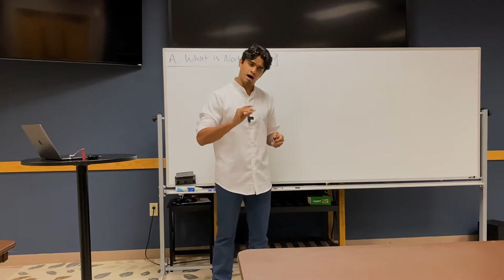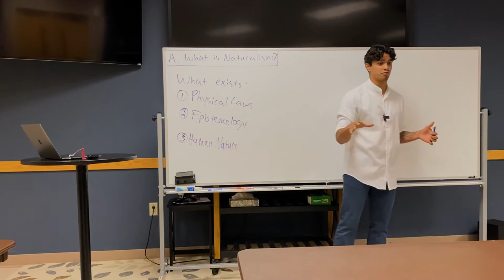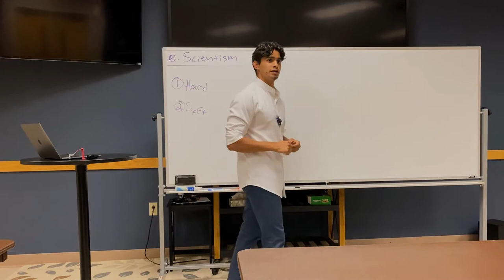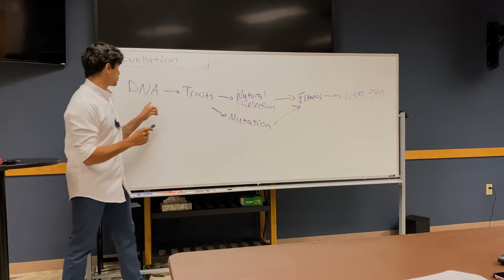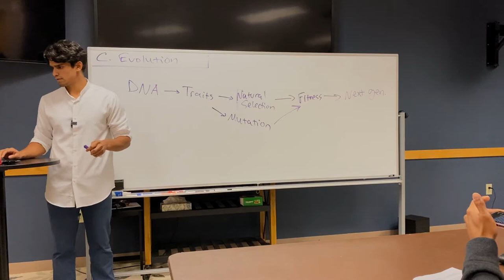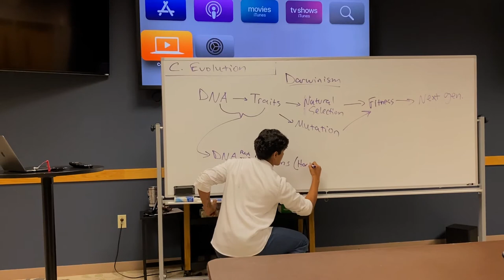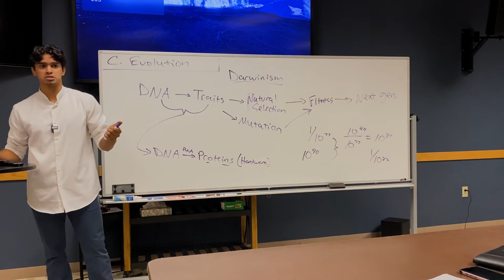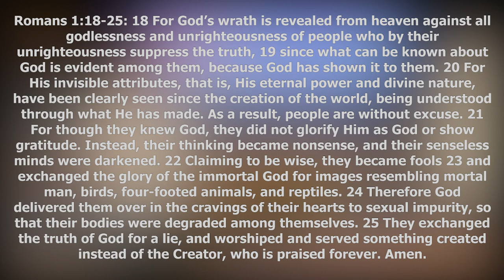Against Naturalism and Evolutionary Theory (Defending the Faith: Class 8)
Darwinism, or evolutionary theory, has seemingly dominated the worldviews of those who claim to be pro-science. Unfortunately, the philosophical and scientific shortcomings of this theory are seldom discussed and, therefore, remain unrecognized. Mason discusses why evolutionary theory, and the resulting worldview of naturalism, should be dismissed not only by the Christian, but also by those who espouse to be proponents of science and logic.